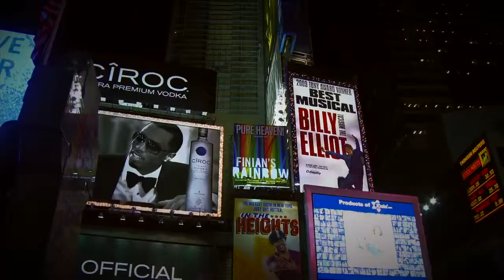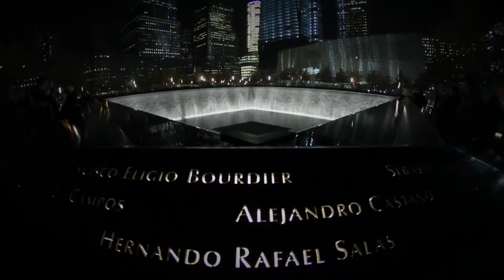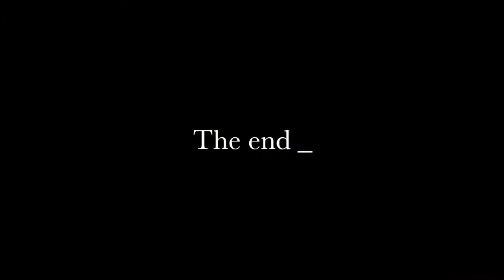A journey in New York (Short version)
On one of the world's largest natural harbors, New York City consists of five boroughs, each of which is a county of New York State. The five boroughs—the Bronx, Brooklyn, Manhattan, Queens, and Staten Island—were consolidated into a single city in 1898.
With a census-estimated 2013 population of 8,405,837 distributed over a land area of just 305 square miles (790 km2),New York is the most densely populated major city in the United States.
As many as 800 languages are spoken in New York, making it the most linguistically diverse city in the world. By 2013 census estimates, the New York Metropolitan Area's population remains by a significant margin the United States' largest Metropolitan Statistical Area, with approximately 19.9 million people, and is also part of the most populous Combined Statistical Area in the United States, containing an estimated 23.4 million people.
(wikipedia)

files from flickr and vimeo
CC 2.0 and 3.0